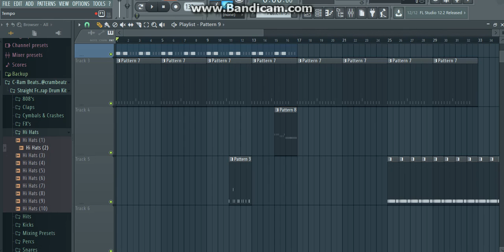Lex Luger x 808 Mafia Type Beat "On It" (Prod. TSwagg Beatz)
hmu for more and like